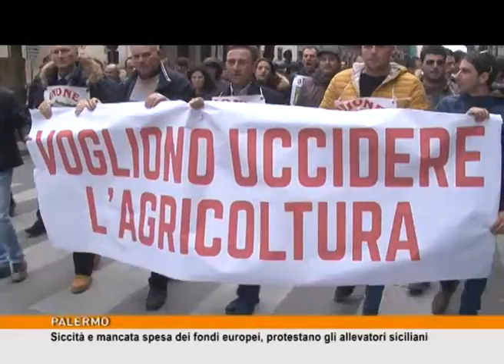Siccità e mancata spesa dei fondi europei, protestano gli allevatori siciliani [TgMed 20/02/18]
Allevatori protesta Centinaia di allevatori da tutta la sicilia oggi in corteo a Palermo. "Fondi Eu spesi male o non spesi per nulla" denunciano e a questo si aggiungono i danni causati dalla siccità.